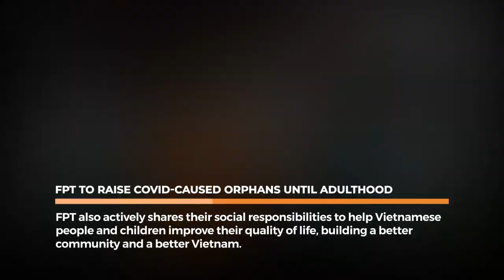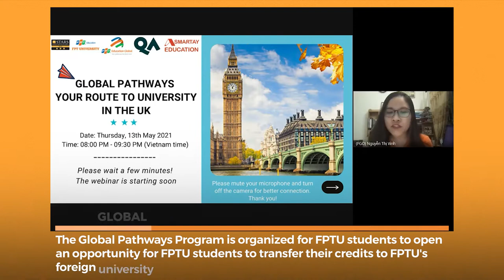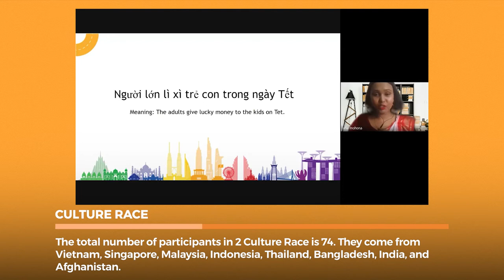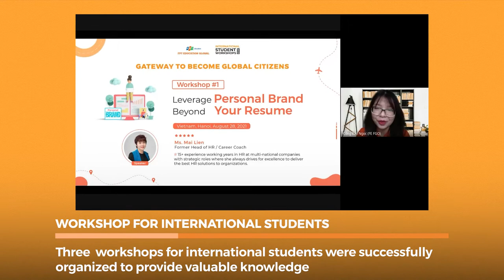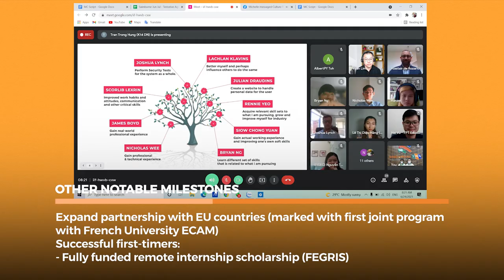FEG Special Newsletter Apr - Oct 2021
Starting in October 2020, FPT Education Global’s newsletter will be sent to our partners monthly. We want to give you an inside view of FPT Education, FPT Corporation, Vietnam news, university updates and student life.
This month's newsletter is a special edition with all information summarized in the period of April and October 2021.